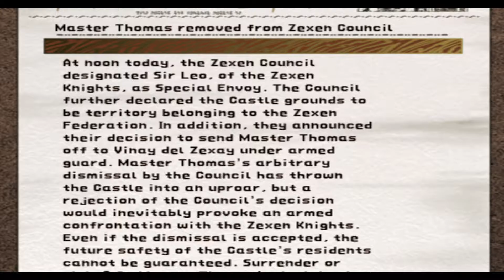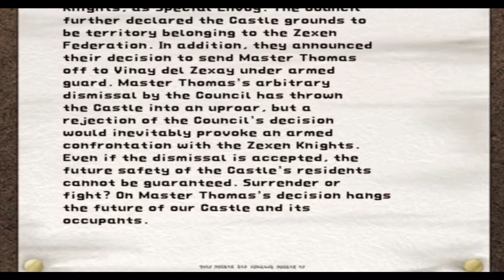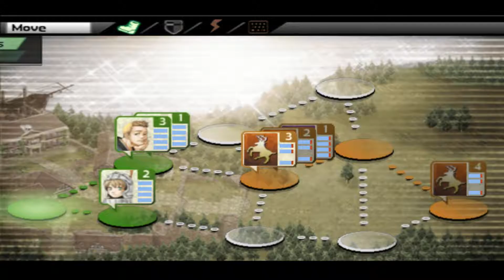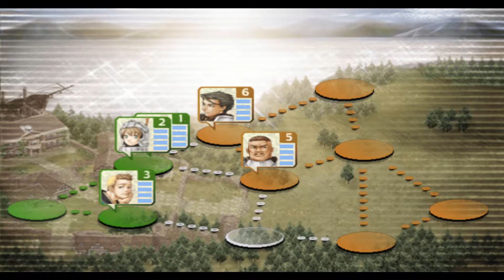Suikoden III Part 44: Defending Flare Castle